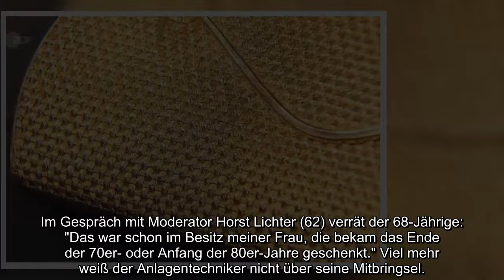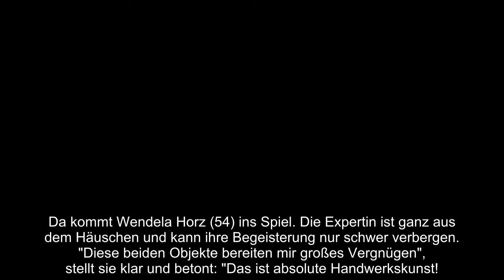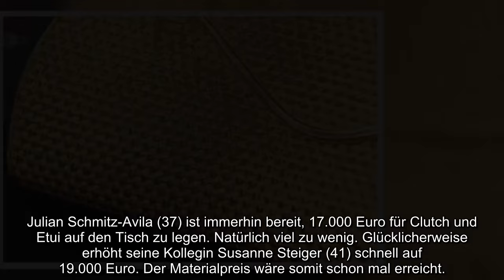"BARES FÜR RARES"-HAMMER: GIERIGER RENTNER PFEIFT AUF REKORDSUMME UND MACHT DIE BIEGE!